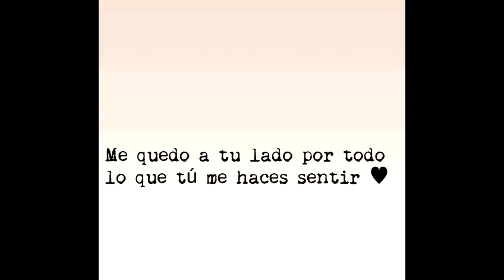Inuyasha y aome